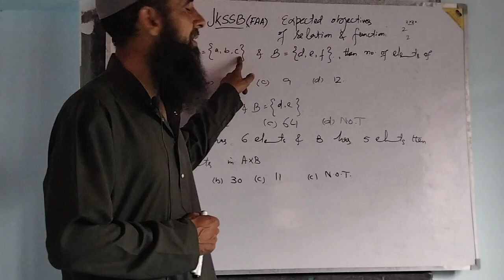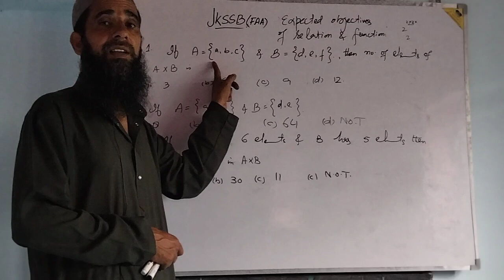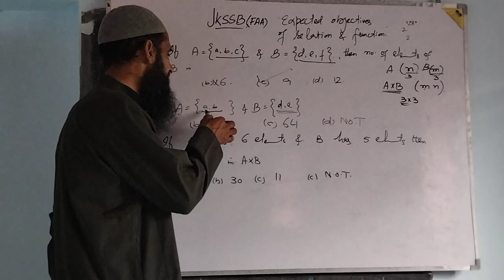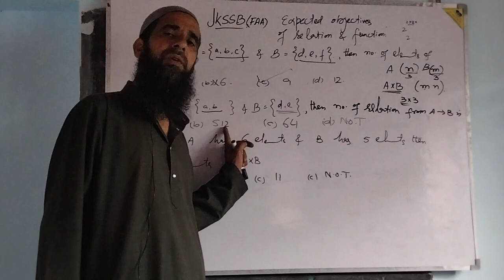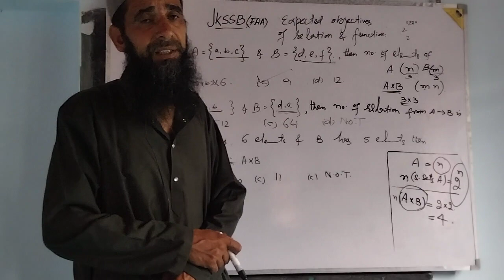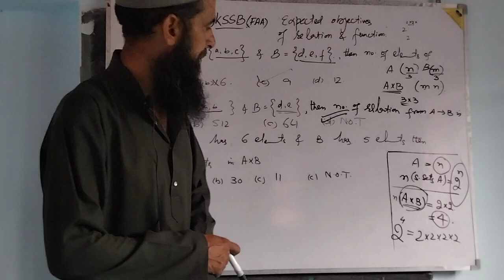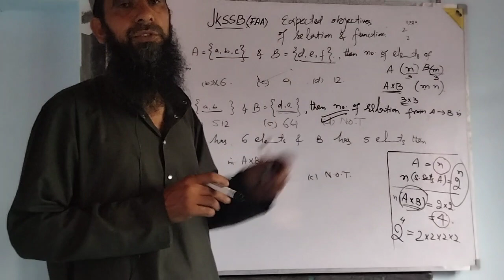JKSSB( FAA). Expected objectives of Relation and Function.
objectives of Relation and Function.              Important objectives of Relation and Function.